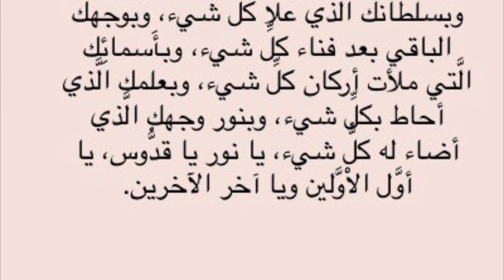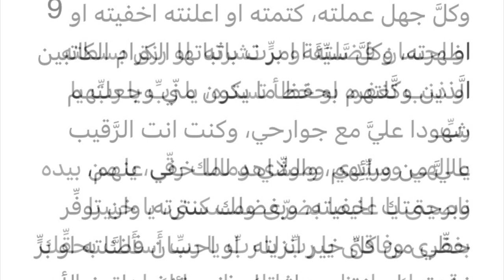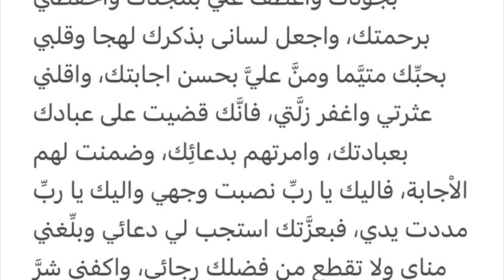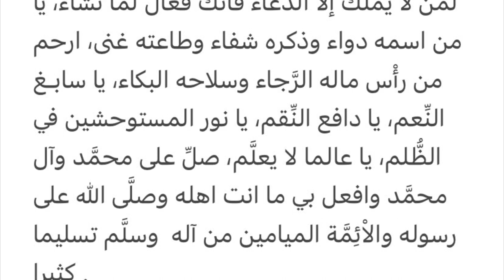Dua Kumayle دعاء كميل يُقرأ كل ليلة جمعة للرزق وغفران الذنوب و كفاية شرّ الاعداء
يعتبر دعاء كميل من أفضل الأدعية وهو دعاء النبي خضر(عليه السلام) وقد علّمه أمير المؤمنين (عليه السلام)كميلاً، وهو من خواص أصحابه ويدعى به في ليلة النصف من شعبان وليلة الجمعة ويجدي في كفاية شر الأعداء، وفي فتح باب الرزق، وفي غفران الذنوب.

Ali Hammadi
بصوت القارئ علي حمادي

🤲🏻 نسألكم الدعاء